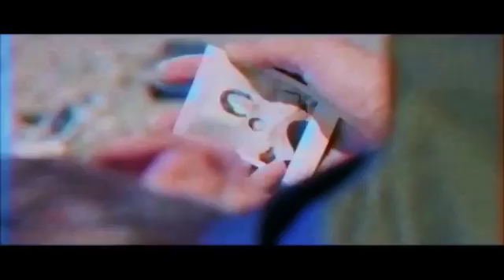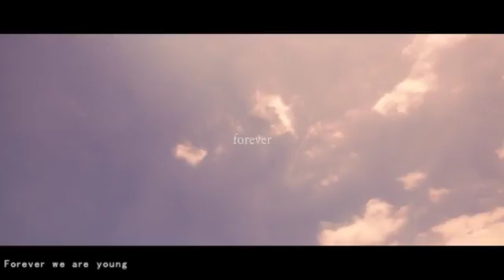BTS-Young Forever-Lyrics (Chinese/Roma/English)